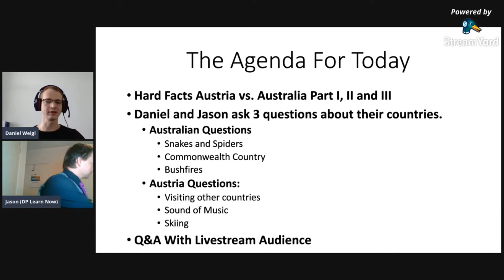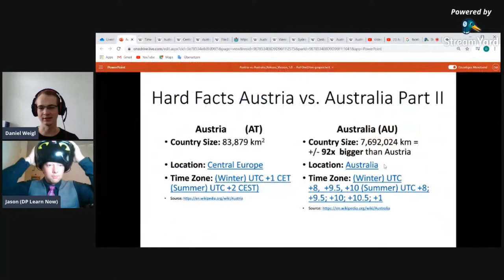Austria Vs Australia: A Live-Stream Documentary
Australia Vs Austria. Are these two countries the same? Many will tell you that they are. Many will tell you they didn't realise that Australia and Austria were two different countries at all!

This video provides a few highlights from the Austria Vs Australia Live Stream between Weigl ProCreator and DP Learn Now, where examine the finer details and differences in great detail.

Weigl ProCreator discovers the beauty of Austria, and shows it to the world. His channel is definitely worth a look :)